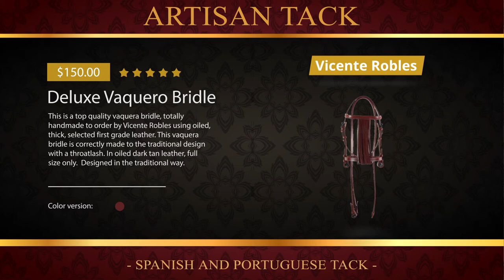Spanish & Portuguese Horse Tack - Artisan Tack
Artisan Tack is your supplier of Spanish and Portuguese equestrian products. All our products are made in Spain and Portugal with the best quality materials and craftsmanship. Shop with confidence, we guarantee all our products.